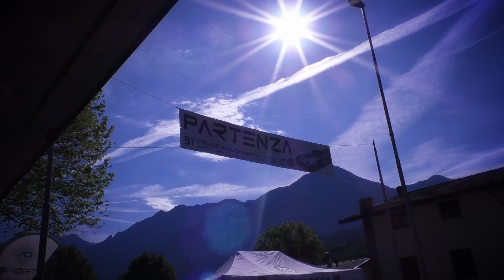Trofeo Vallecamonica 2022 | Giuseppe Recchia | Fiat Seicento Sporting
E' arrivato dalla lontana Calabria Giuseppe Recchia che a Malegno si è aggiudicato la vittoria nella RS 1150 con la sua Fiat seicento Sporting.